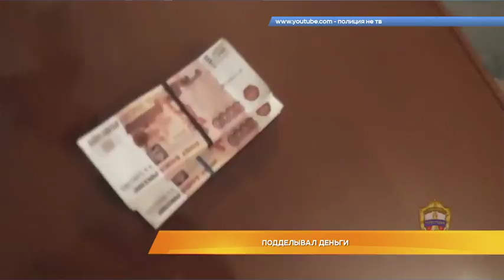Дайджест новостей 16 августа 2018